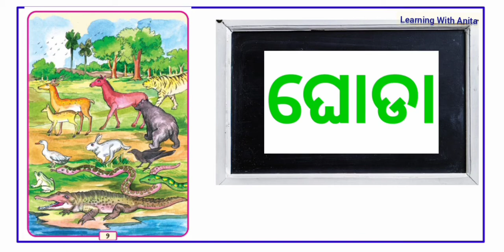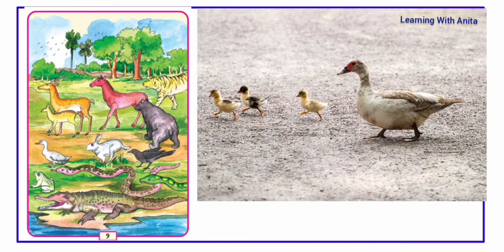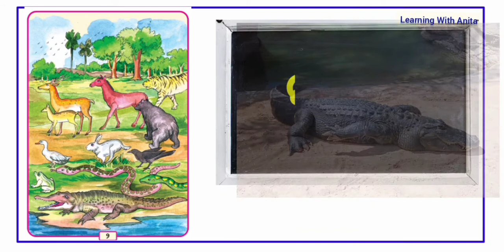ଦେଖ ଓ କହ |class 1 hasakhela chapter 1 dekha o kaha|class 1 dekha o kuha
ଆଶା କରୁଛି ଏହି ଭିଡିଓରୁ ପିଲାମାନେ ଅତି ସହଜରେ ପଶୁ ପକ୍ଷୀ ମାନଙ୍କ ନାମ ମନେ ରଖି ପାରିବେ।
ପିଲାମାନଙ୍କୁ ଗୋଟେ ଭିଡିଓରେ ସବୁ ପାଠ ନ ପଢାଇ ଅଳ୍ପ ଅଳ୍ପ କରି ଶିଖାଇବା ଉଚିତ।